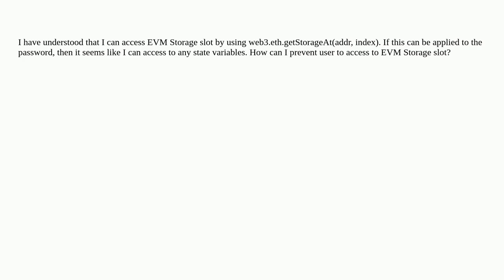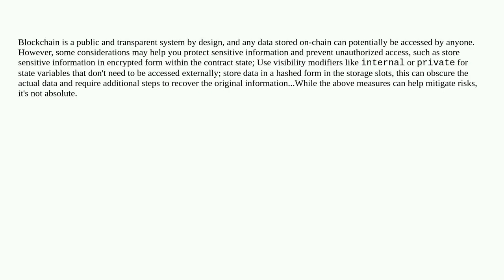Ethereum: How can I prevent a user to access a EVM storage slot?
How can I prevent a user to access a EVM storage slot?

A special thanks goes out to the community

  evm